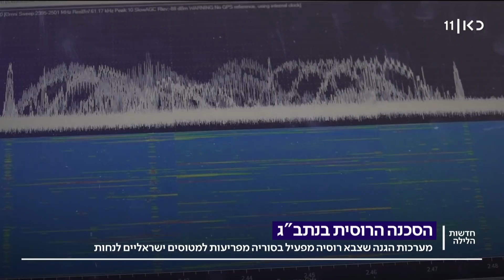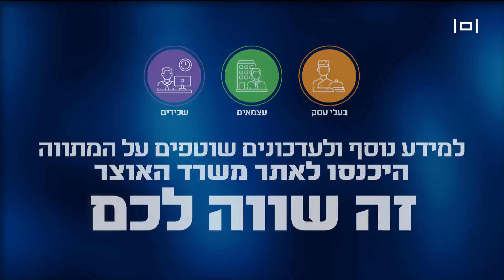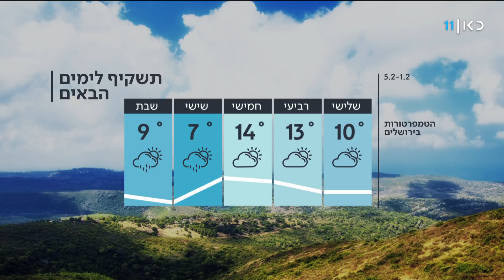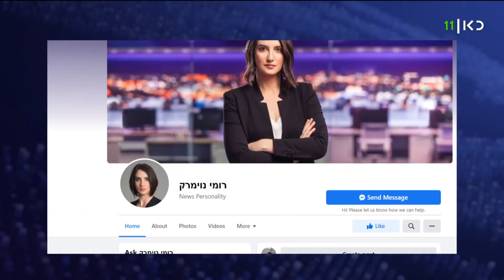חדשות הלילה | 31.01.22: השירות המטאורולוגי: הטמפרטורה הממוצעת בישראל תעלה במעלה וחצי עד 2050